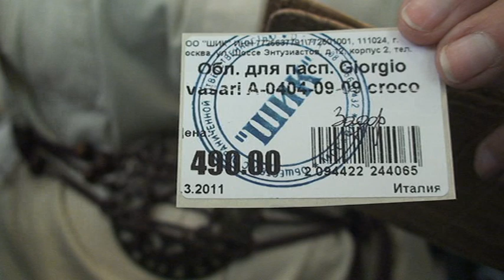Обложка для паспорта Giorgio Vasari A-0404-09-09 croco tan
кожа, Италия
Размеры: 9,8х13,7х0,5 см